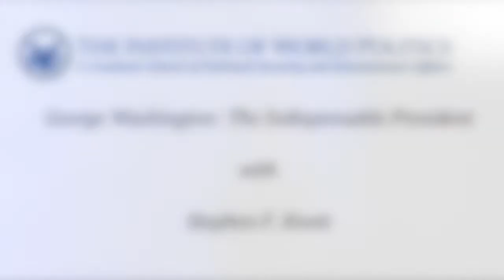George Washington: The Indispensable President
A lecture at The Institute of World Politics, February 20, 2018

About the Lecture: George Washington was inaugurated as the nation's first president on April 30, 1789, taking the helm of an executive branch with a mandate to execute, and more importantly, define, the nebulous powers of article two of the United States Constitution. What was true of the founding of America as a nation was especially true of the American presidency – George Washington was the “indispensable man.” Washington was the only national figure who was known to his fellow citizens and trusted by them to safely wield the powers the president was granted. Suffice it to say that these powers were unlikely to have been granted without the assumption by the delegates at the Constitutional Convention, and by those who attended the state ratifying conventions, that George Washington would be the first president. Washington understood that the precedents he set would shape the presidency and the nation for as long as the American experiment survived.

About the Speaker: Stephen F. Knott is a Professor of National Security Affairs at the United States Naval War College. He served as co-chair of the University of Virginia's Presidential Oral History Program, directed the Ronald Reagan Oral History Project, and also served on the staff of the John F Kennedy Presidential Library. Professor Knott received his PhD in Political Science from Boston College, and has taught at the United States Air Force Academy and the University of Virginia. He is the author of numerous books including Rush to Judgment: George W. Bush, the War on Terror, and His Critics; Secret and Sanctioned: Covert Operations and the American Presidency, an examination of the use of covert operations by early American presidents; and Alexander Hamilton and the Persistence of Myth, a book on Alexander Hamilton's controversial image in the American mind. He is a co-author of The Reagan Years and At Reagan’s Side: Insiders’ Recollections from Sacramento to the White House. His most recent co-authored volume is Washington & Hamilton: The Alliance That Forged America.